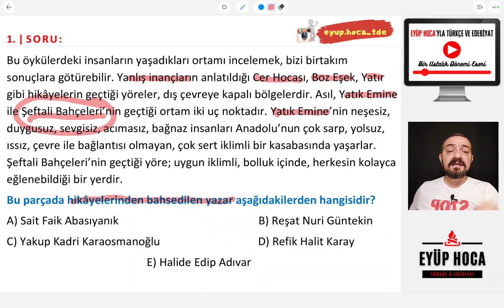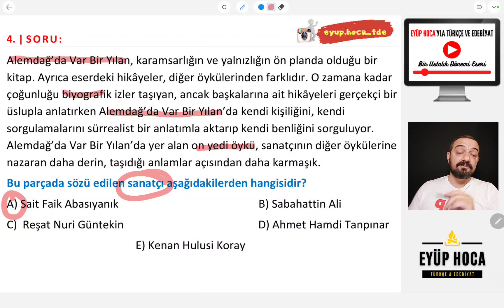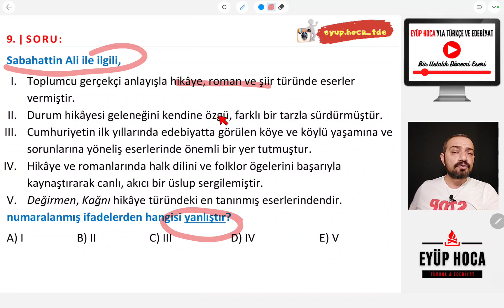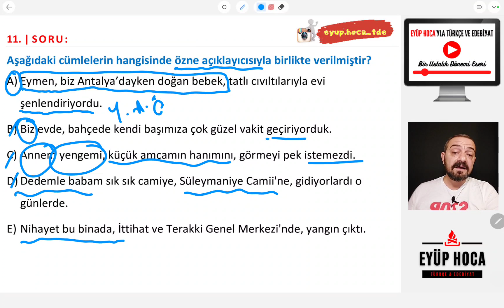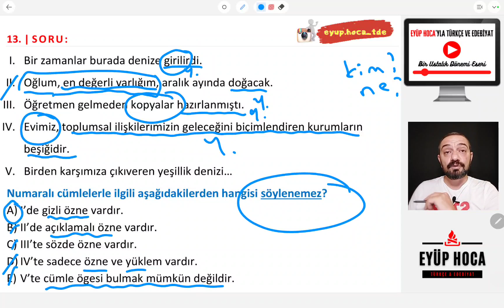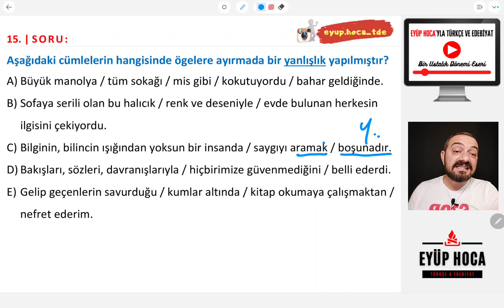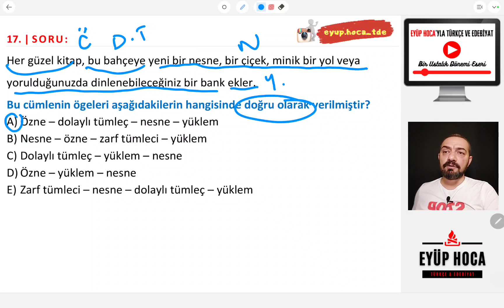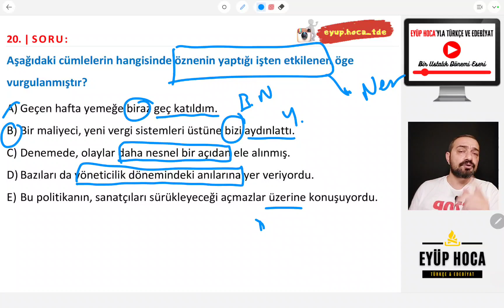11. SINIF TÜRK DİLİ VE EDEBİYATI 2. ÜNİTE YAZILI HAZIRLIK SORU ÇÖZÜMÜ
Merhaba 11. sınıf Türk dili ve edebiyatı 2. ünite soru çözümü ile sizlerle birlikte olacağım. Sevgili öğrencilerim 11. sınıf edebiyat 2. ünite hikaye başlığını taşıyor ve bu ünitenin içinde 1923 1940 yılları Cumhuriyet Dönemi'nde hikaye 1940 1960 yılları Cumhuriyet Dönemi'nde hikaye ve cümlenin ögeleri alt başlıkları yer almaktadır. Böylece bu 11. sınıf edebiyat 2. ünite soru çözümü sayesinde tüm bu konulara değinmiş olacağız. Sevgili öğrencilerim 11. sınıf edebiyat 2. ünite hikaye full tekrar videosu arıyorsanız bu videoyu mutlaka izlemelisiniz. Ayrıca 11. sınıf edebiyat notları pdf dosyası hemen aşağıda yer almaktadır. Herkese iyi dersler dilerim.